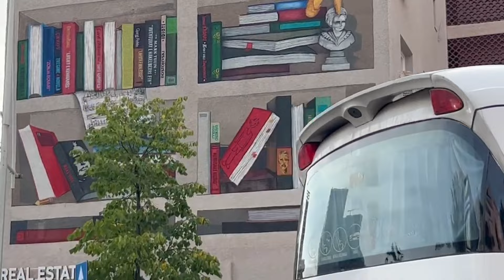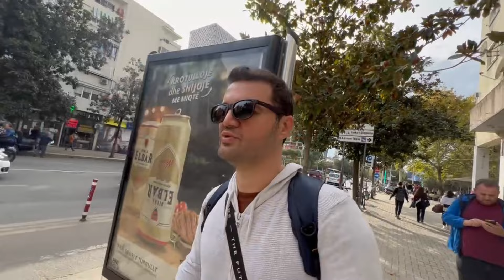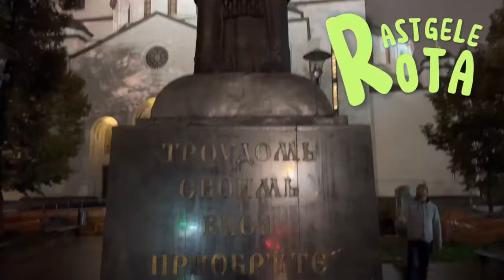TİRANI GEZİYORUZ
Bir ülkenin gelişmişlik seviyesini anlamak için dışardan gözlemleyebileceğimiz ilk unsur 'Trafik'. Daha sonra çöpe ve iletişime bakabiliriz. İnsanların doğayla ve trafikle olan iletişimleri toplumlar arası büyük farklar gösterebiliyor. Hatta aynı ülkenin içinde bile şehirler arası farklar olabiliyor. Ağız gibi şive gibi de düşünebilirsiniz :) İyi seyirler